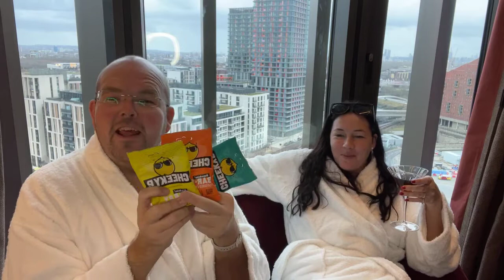Cheeky P Flavoured Crunch Chickpeas 💭